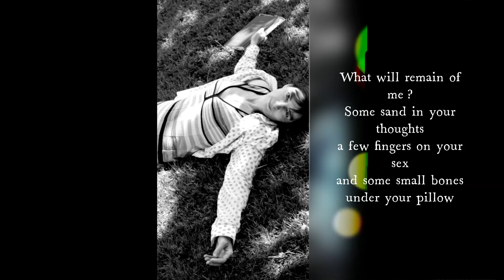The Taste of Void Laure Cambau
Laure Cambau recites the orginal French version of The Taste of Void.